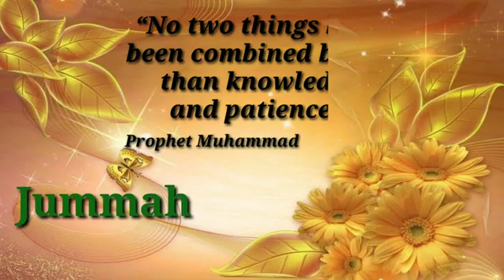June 25, 2021